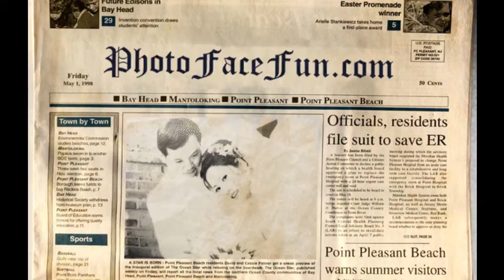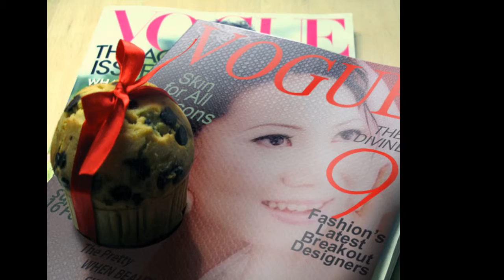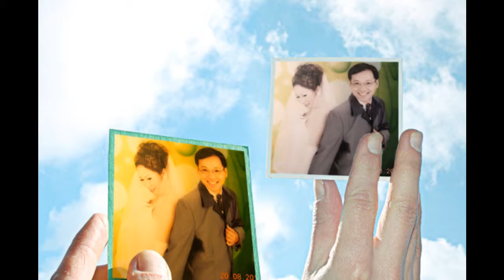vincent wong & chewny love story.wmv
wedding photo